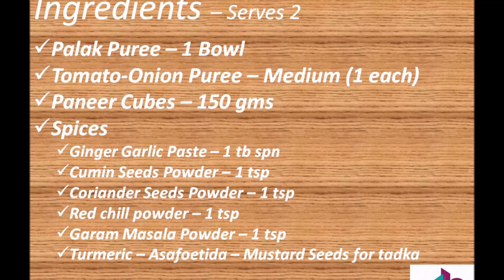Palak Paneer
A Delicious Palak Paneer recipe...with easy visual steps. Cook & Share your reviews. Taste good with Phulkas/Rotis/Naan/Kulcha!